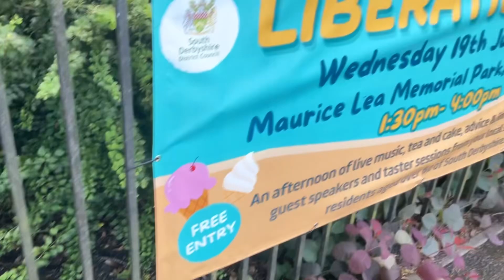Liberation Day 2023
Live music at Maurice Lea Memorial Park, Church Gresley.